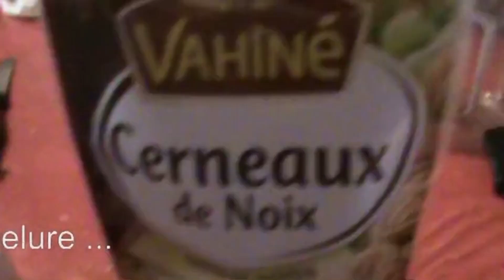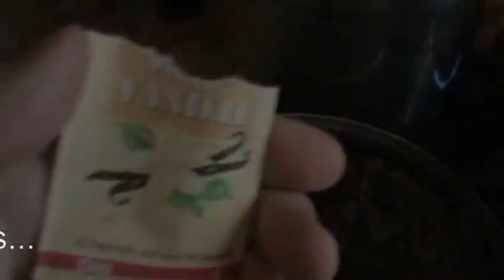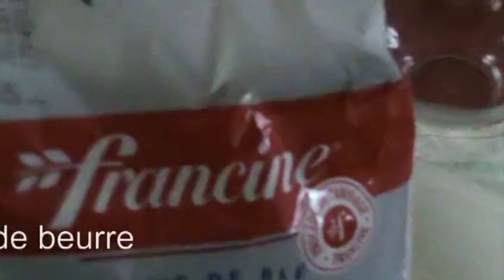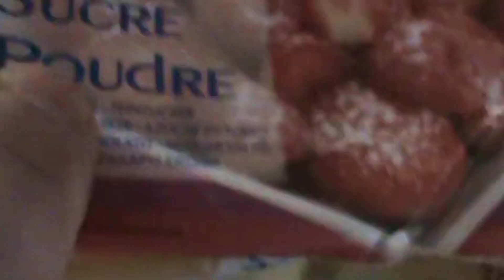Le Makotch ou Makowiec recette Polonaise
Le gâteau aux graines de pavots  spécialité Polonaise   je vous met  la vraie recette  c'est vraiment délicieux mais énormément  de travail   je vous en ai fait un petit clip sur des musiques de mon ami Michel Beauprez que vous pouvez retrouver ici  bon appétit a tous et pensez a vous abonner  je ferai d'autres vidéos